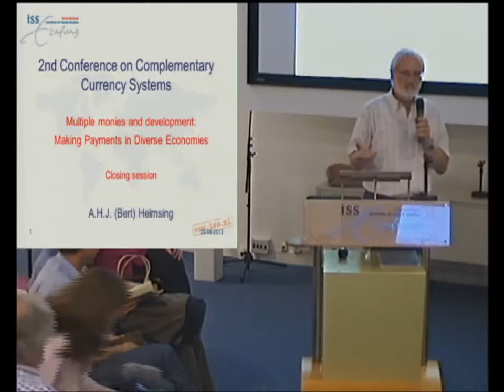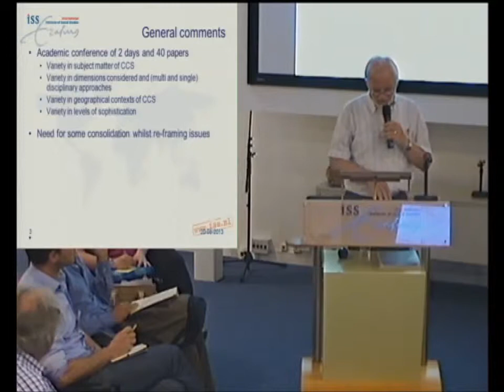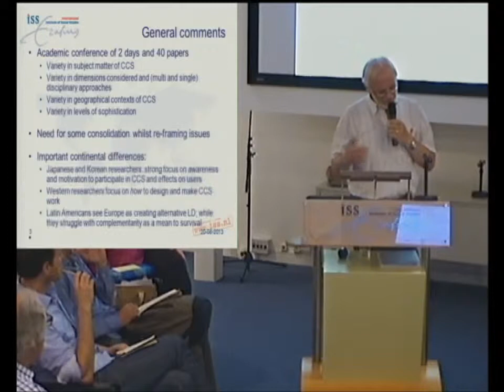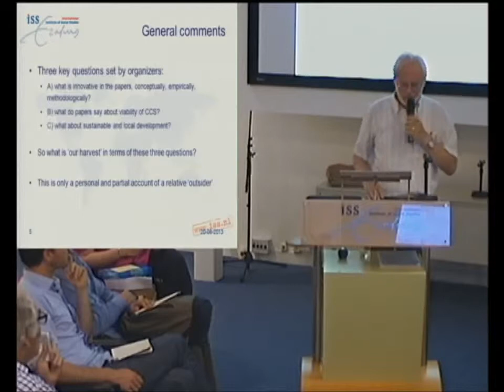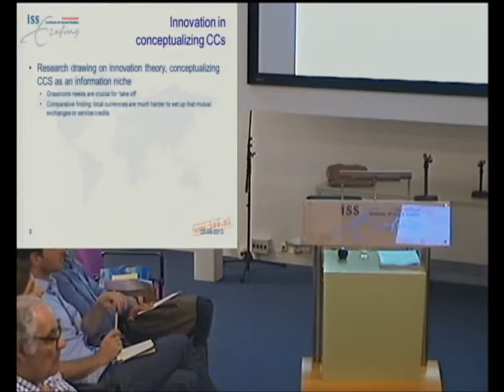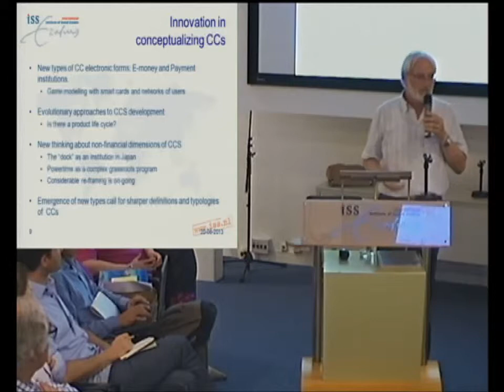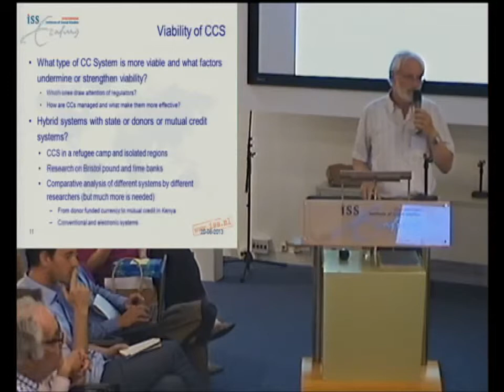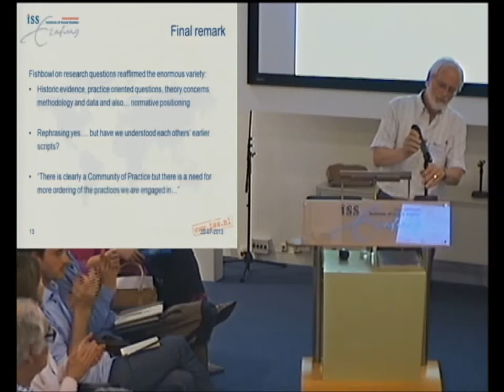Official Closing Session "Lessons learnt", at the 2nd CCS2013 at ISS.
International Conference on Complementary and Community Currency Systems The Hague, by Prof. AHJ (Bert) Helmsing